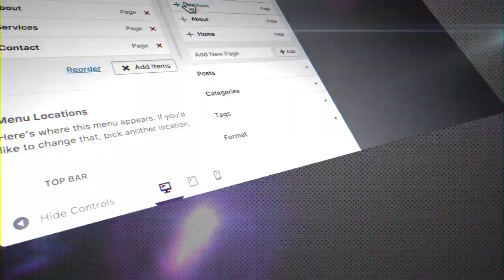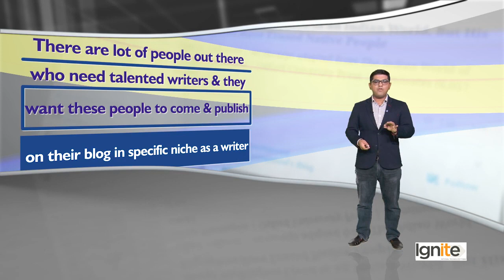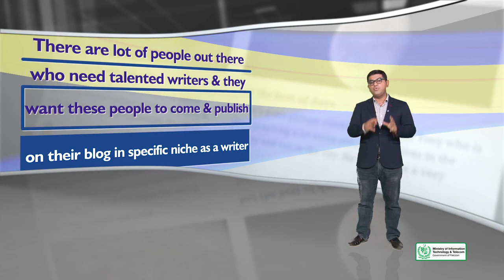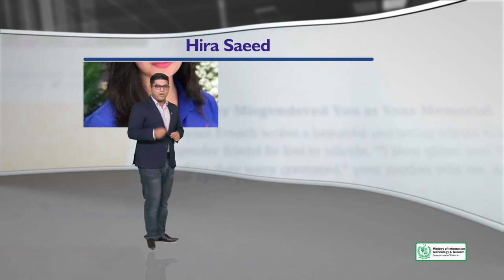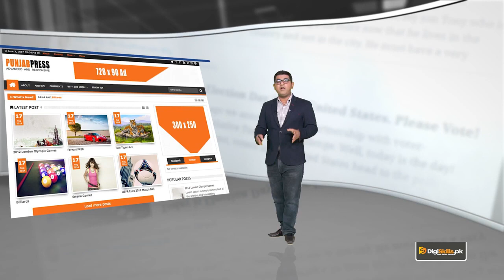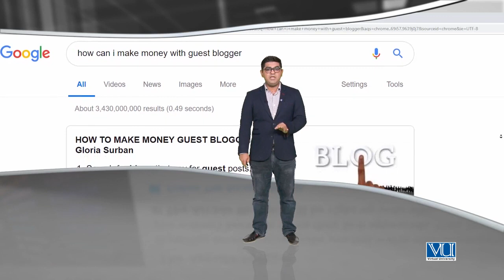087 WordPress in Urdu Hindi by DigiSkills Earning with Blogging and guest posts720p